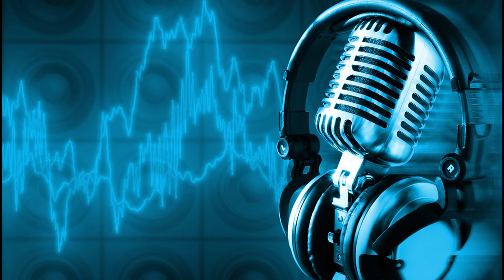KÖTÜ ENERJİ | ERGÜN DİLER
TAKVİM GAZETESİ YAZARI ERGÜN DİLER'İN 1 KASIM 2019 TARİHİNDE YAYINLANAN "KÖTÜ ENERJİ" BAŞLIKLIK YAZISI.

SESLENDİREN: İBRAHİM EMRE

ÇOK kez yazdım. "Dünya kendi haline bırakılmaz" diye... Şu an kabul etsek de etmesek de sevsek de sevmesek de Amerika Birleşik Devletleri büyük güç. Bunu her yerde gösteriyorlar.
DOLAR ve PETROL ilişkisi kesilmediği sürece de BÜYÜK GÜÇ OLARAK kalacaklar. Peki bu ilişkiyi bitirecek güç var mı? ŞU AN İÇİN YOK... Peki Washington ne istiyor?
Türkiye'ye ve bölgeye nasıl bakıyor?
Bunun üzerinden gidelim bugün. Ancak unutmayalım ki DOLARPETROL ilişkisi bitmediği sürece oyun içinde oyun kuracaklardır... DOLAR rezerv para olarak tahtını koruduğu sürece bastıkları DOLARLARLA her yere ulaşacaklardır!
Devam.